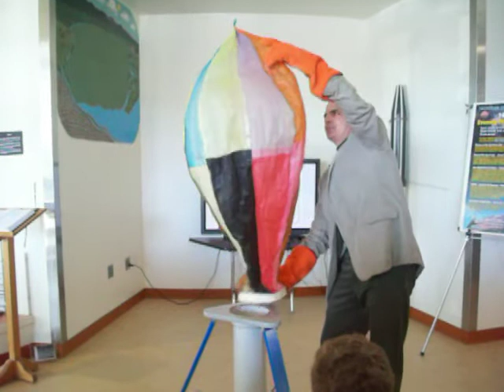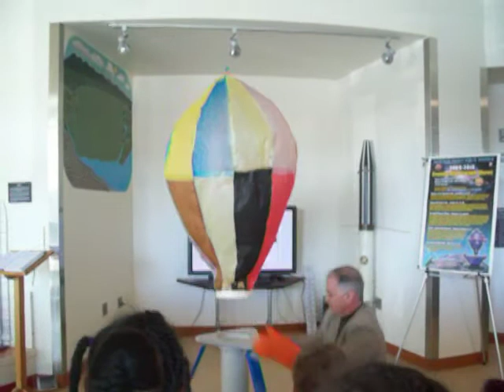Hot Air Baloon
Dylan's field trip to Planetarium